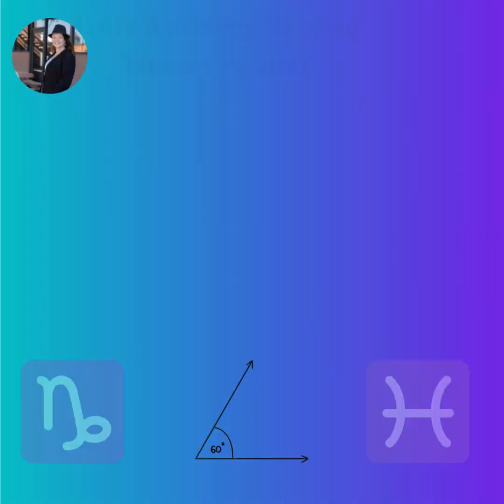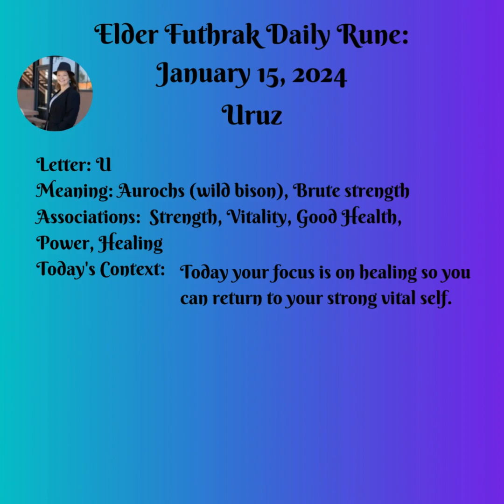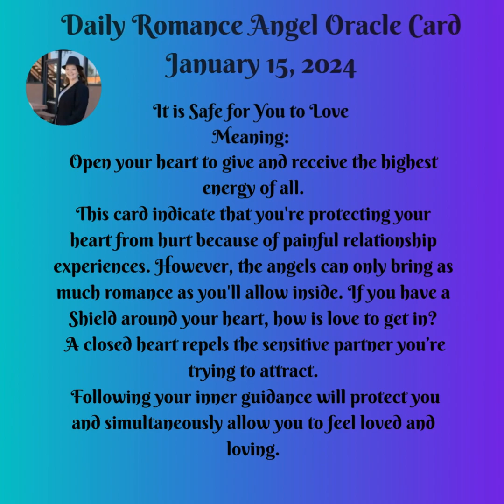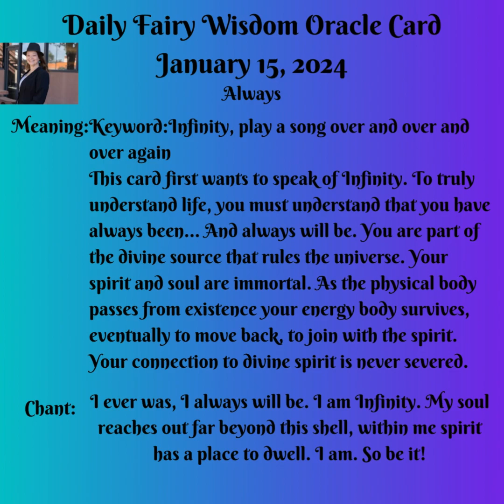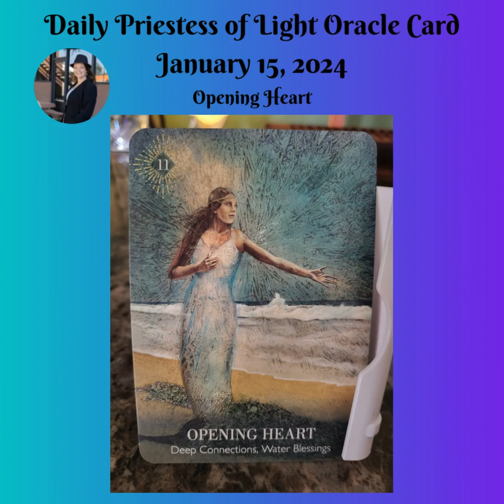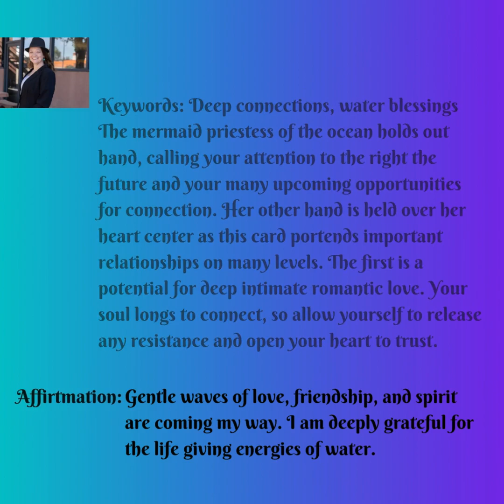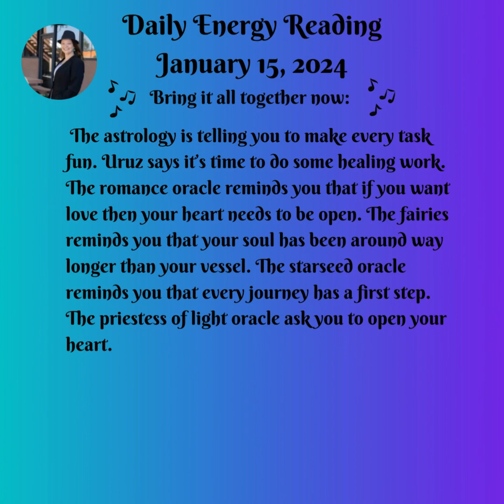Daily Energy Message January 15, 2024